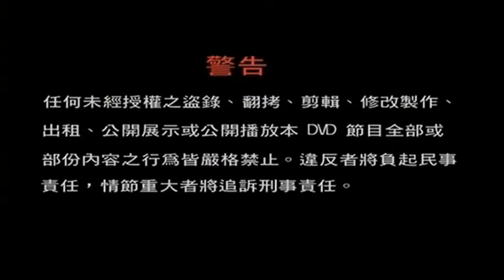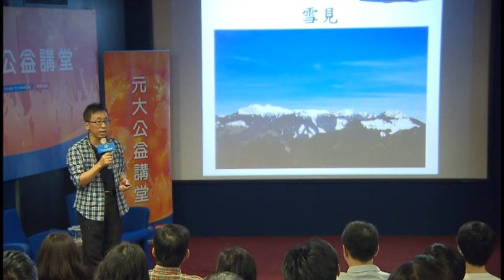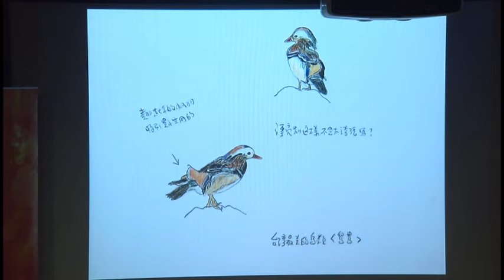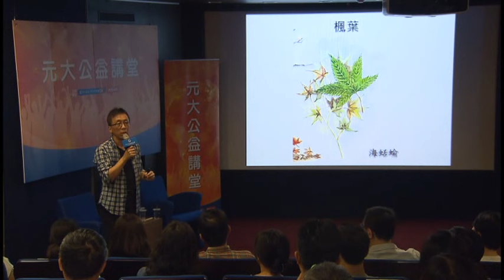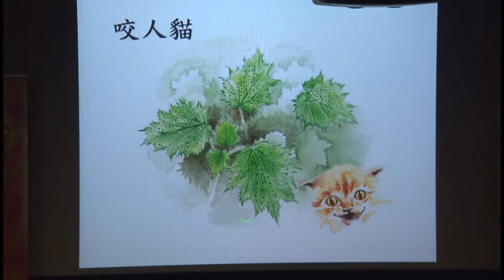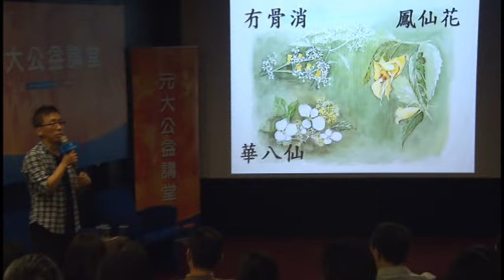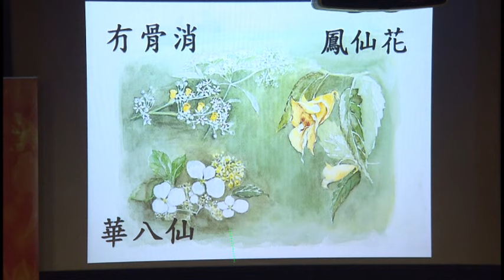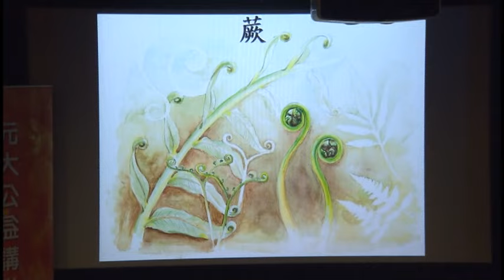【元大公益講堂‧2015/8月】苦苓：你所不知道的大自然（上）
聽苦苓與泰雅女孩瓦幸暢談生命的堅韌、聆聽自然的樂章、呼吸曠野的清新，明瞭生死的無常……讓洗淨鉛華的自然文學家，帶我們邁入最神祕的領地，享受大地之妙，山林之美！